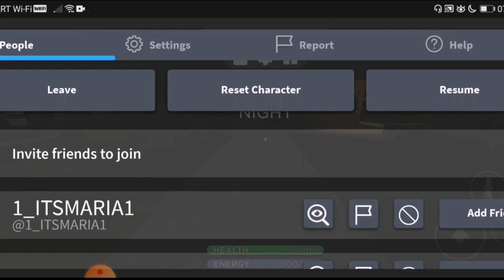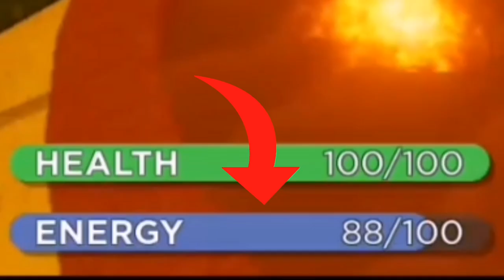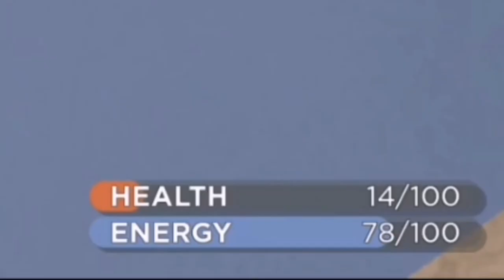BAKIT WALA SILANG MUKHA | 3008 SCP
Hello guys this is my latest upload called
"SCP 3008" so ayun di ko alam gagawin sa laro na to no idea about this game basta this is a horror game, survival game na di ko maintindihan haha yung lang I hope you still join it and thanks for watching! 😁